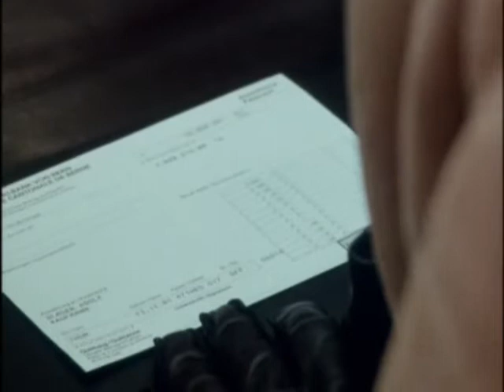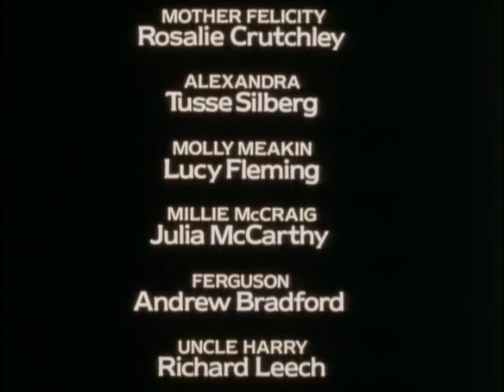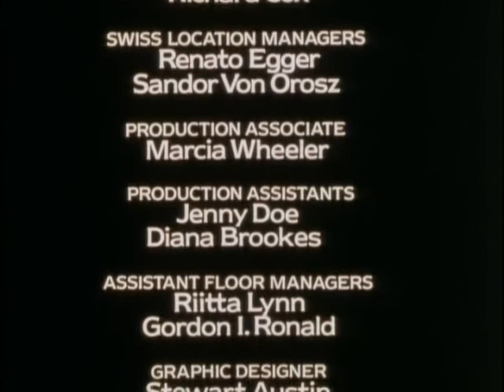史迈利的人马 中字05